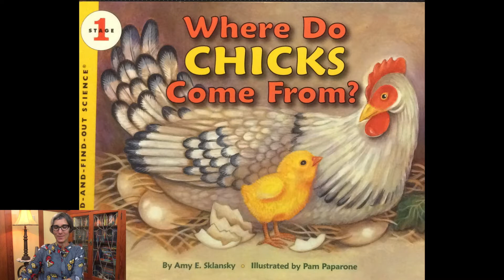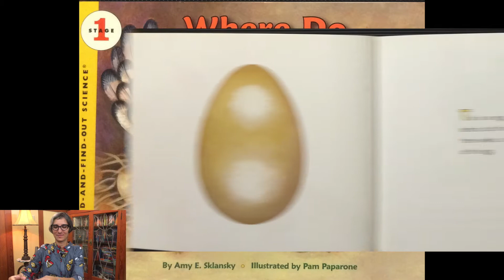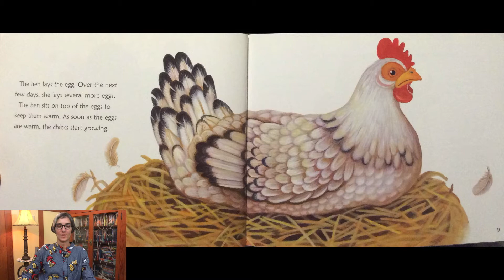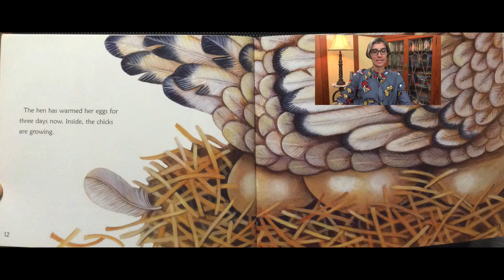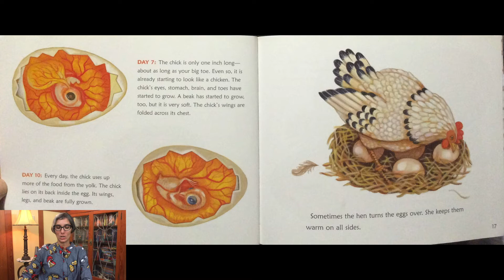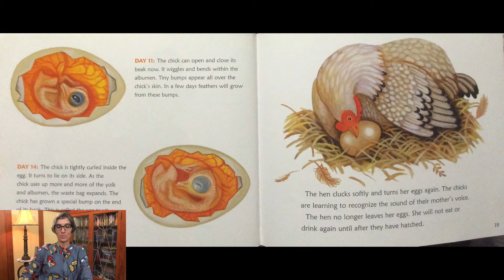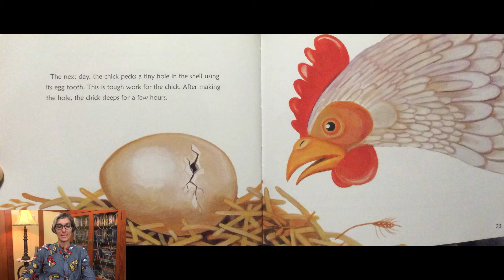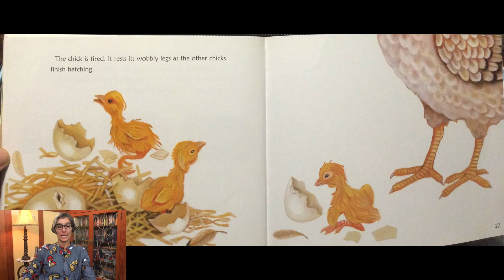Life Cycle | Science | Where Do Chicks Come From | Preschool | Read Aloud | Story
Life Cycle Science in this Preschool Read Aloud Story called Where do Chicks Come From! The story is written by Amy E. Sklansky and illustrated by Pam Paparone. Learn how a chick hatches from an egg and becomes a chicken and then how the cycle starts again! After the story, try an experiment and examine the inside of an egg!

Where do Chicks Come From

EDITOR
David Nico